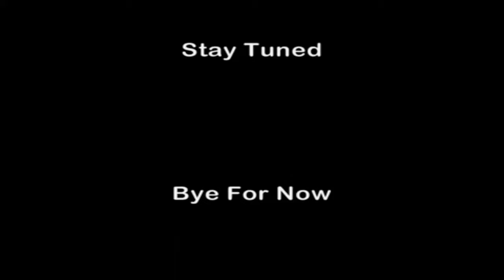[Beauty Contest]Miss Universe 1992 Part 6/8 (Complete Video Edition)